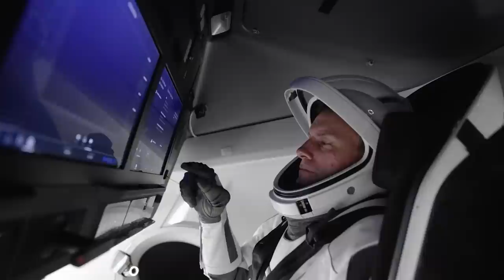Crew-5 Training Footage - August 3, 2022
NASA’S SpaceX Crew-5 training reel with NASA astronauts Nicole Mann and Josh Cassada, as well as JAXA (Japan Aerospace Exploration Agency) astronaut Koichi Wakata, and Roscosmos cosmonaut Anna Kikina. The Crew-5 crew trains for their long-duration mission to the International Space Station.
Get the latest from NASA delivered every week.